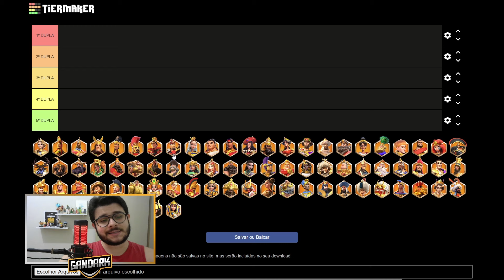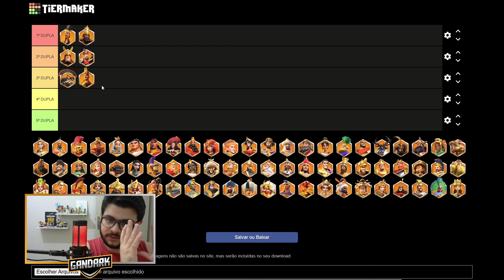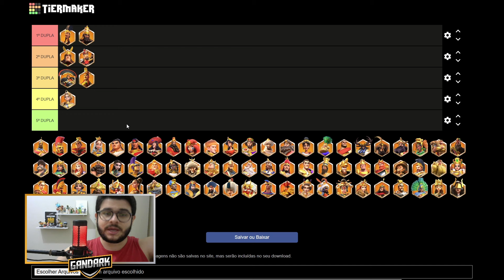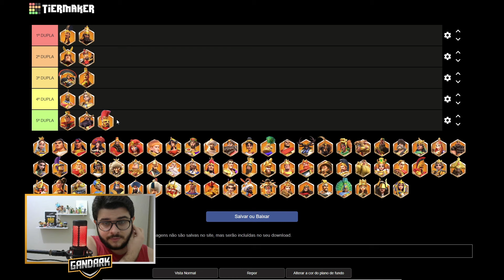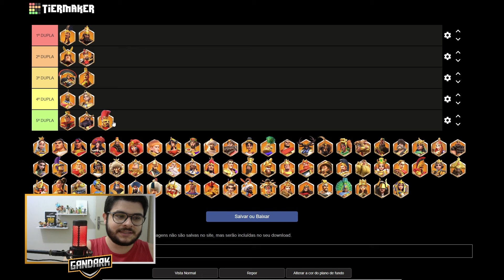GUIA PARA JOGADORES DE ARQUEARIA [JUN/2024] - RISE OF KINGDOMS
Link consultoria de conta:
Doe se você deseja apoiar o canal do Gandark:
Segue lá no insta: (@_gandark)

Estou no reino 1556 e 2218.